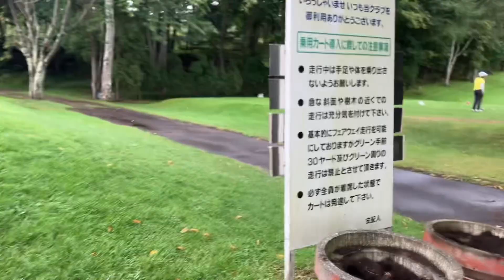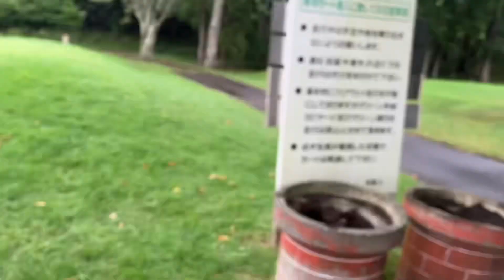ちとせインターゴルフクラブ